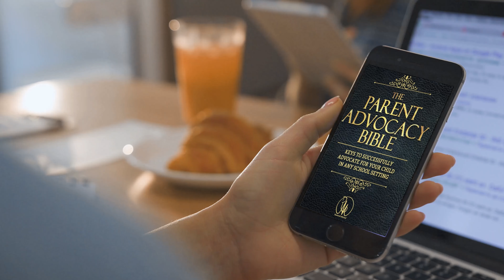PARENT ADVOCATE advertisement #2